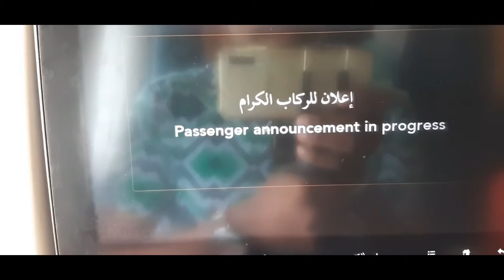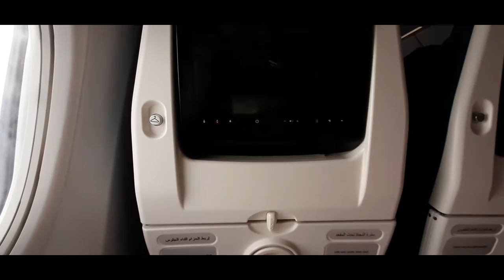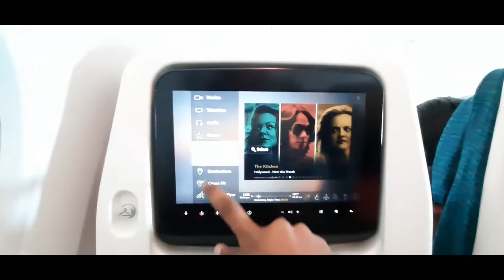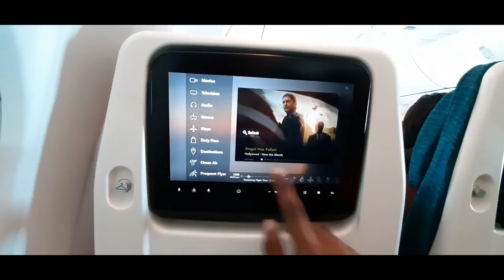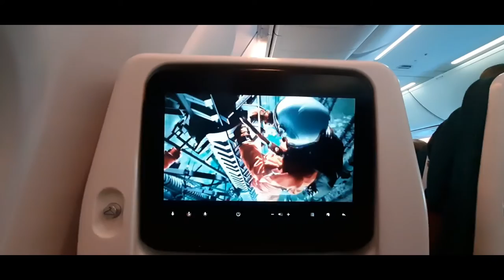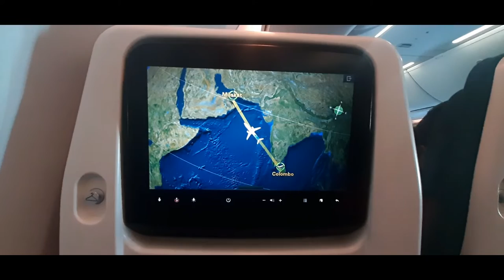Colombo to Oman (CMB - MCT) By Oman Air - Economy Class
Oman Air is the national airline of Oman. Based at Muscat International Airport in Seeb, Muscat; it operates domestic and international passenger services, as well as regional air taxi and charter flights. Oman Air is a member of the Arab Air Carriers Organization. I selected Oman Air as my travel partner to travel Colombo to Muscut. Overall experience is very good and i am satisfied with the service of Oman Air.